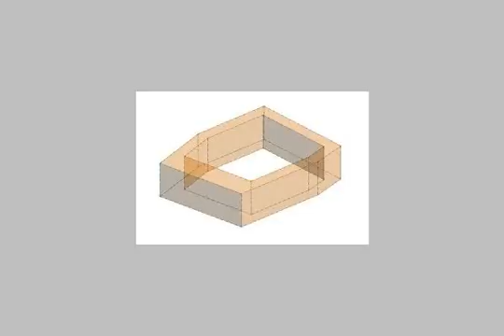فيلا مع بدروم 25لبنه على شارعين فرعيين فى شارع45 حر ومسلح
شبه فيلا فى شارع 45 على شارعين فرعي مكونه من دورين كل دور مكون من اربع غرف (3غرف+مجلس كبير .)وهى تتوسط ال25لبنه على حوش كبير +بدروم مسلح حجر فى السعر/قابل لتفاوض - Taiz Street, صنعاء‎, Amanat Al Asimah, اليَمَن - عقارات مصر | |